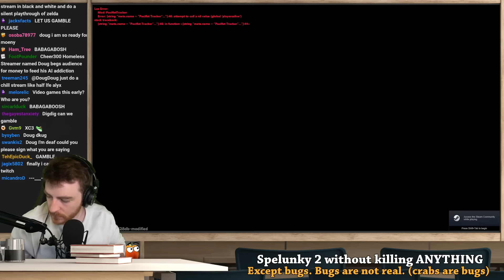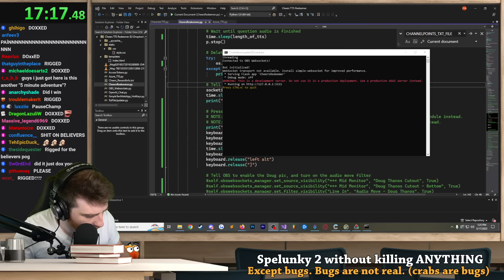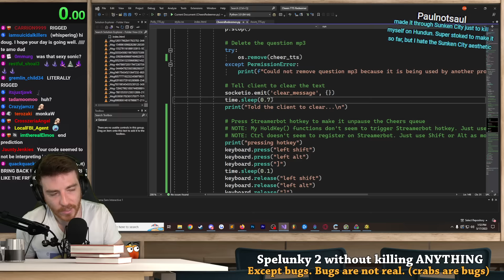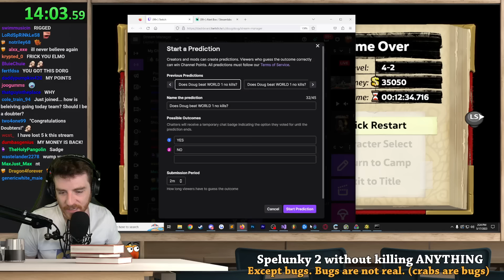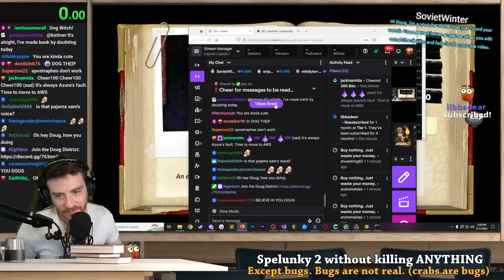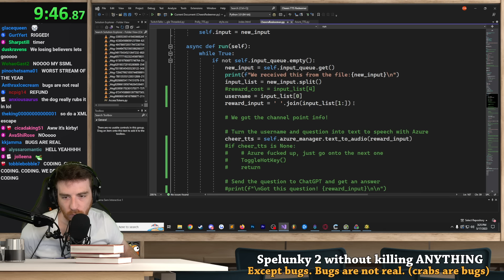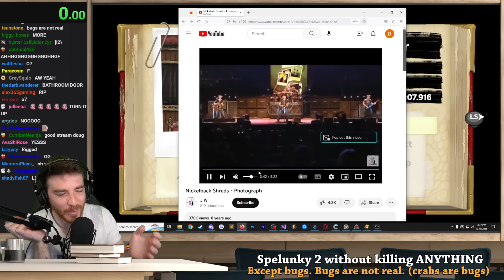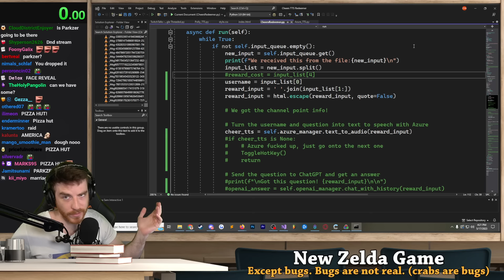Doug will finally beat Spelunky without killing anything